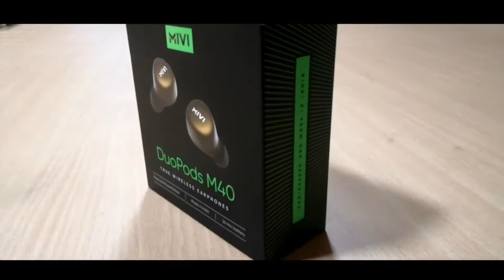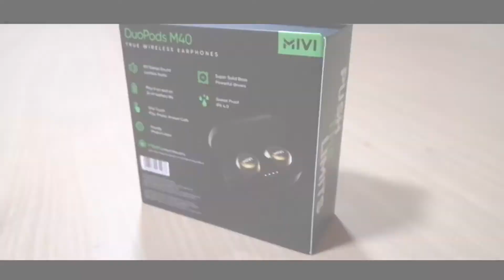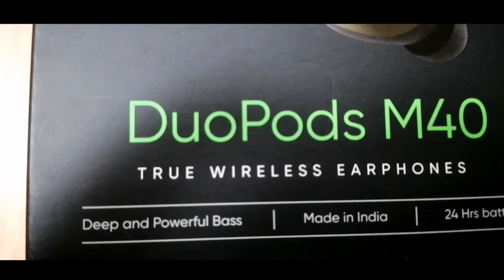Mivi duopods m40 // True Wireless // Bluetooth Earbuds With Powerfull bass🎧 best cinematic shot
Link - Deal of the day: Mivi Duopods M40 True Wireless Bluetooth Earbuds with Studio Sound, Powerful Bass, 24 Hours of Battery and EarPods with Touch Control

Čôñtâčt detail - nine 8 Tripple 7 nine 1 Two 9 Four